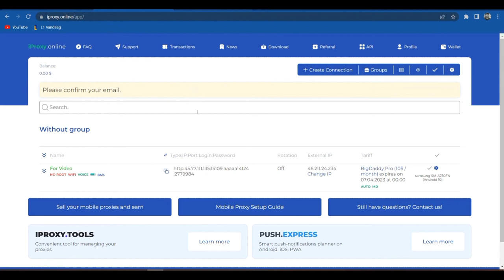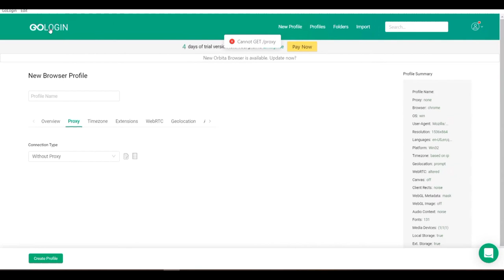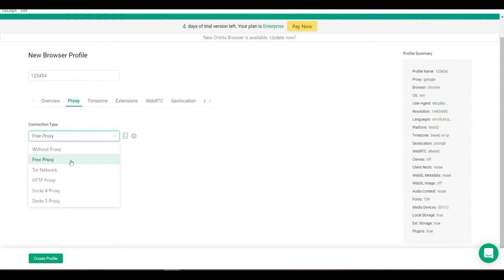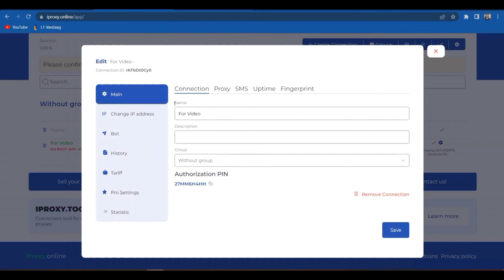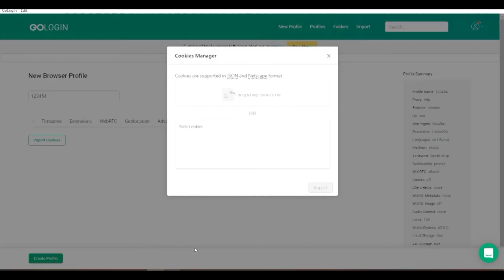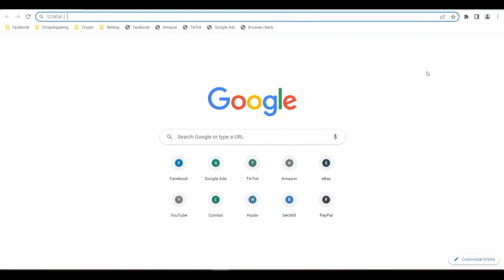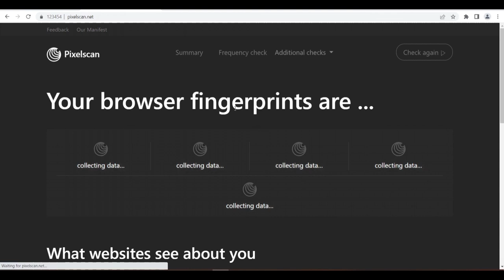GoLogin is the best browser for multi-accounting!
GoLogin is an advanced antidetect browser designed to enhance online privacy and security. Tailored for users who need to manage multiple accounts—like content creators on YouTube—GoLogin allows you to create unique browser profiles that mimic different devices and locations. Each profile can have its own cookies, cache, and settings, reducing the risk of detection and account bans.

With GoLogin, you can easily switch between profiles to seamlessly manage your YouTube accounts without leaving a digital footprint. Its user-friendly interface and robust features make it a powerful tool for anyone looking to maintain anonymity while interacting on platforms like YouTube, whether for marketing, content management, or analytics.

GoLogin is a cutting-edge antidetect browser designed to protect your online privacy while managing multiple accounts across various platforms. With its unique ability to create separate browser profiles, GoLogin allows you to simulate different devices and locations, ensuring that your digital fingerprint remains distinct and undetectable.

### Key Features:

- **Profile Customization**: Create and manage multiple profiles, each with its own cookies, cache, and settings, reducing the risk of detection.
- **Device Fingerprinting**: Modify browser attributes such as user agents and screen resolution to mimic various devices, enhancing anonymity.
- **Secure Browsing Environment**: Advanced security features protect against tracking and data leaks, ensuring a safe browsing experience.
- **Seamless Profile Switching**: Easily switch between profiles for quick access to different accounts without logging out.
- **Cross-Platform Compatibility**: Available on Windows, macOS, and Linux, allowing for flexible use across devices.

### Benefits:

GoLogin is ideal for users looking to manage multiple social media accounts, engage in online marketing, or conduct research without revealing their identity. By providing a secure and customizable browsing experience, GoLogin empowers you to navigate the web with confidence and privacy.